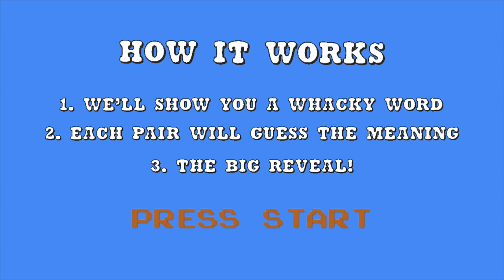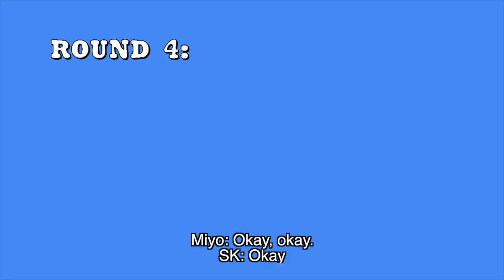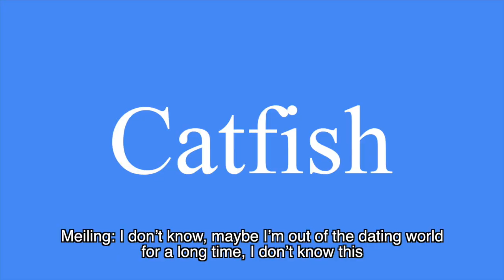RediscoverTV Presents: The Dicktionary Challenge - Part 1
Everyone learns a new word or two in the Dicktionary challenge. And everyone learns why the producers behind it are Dicktators.